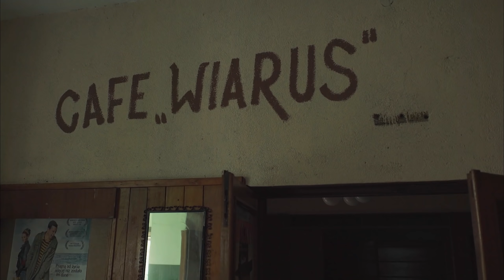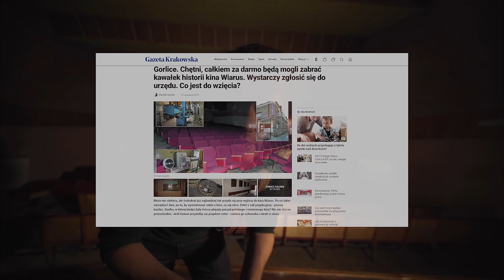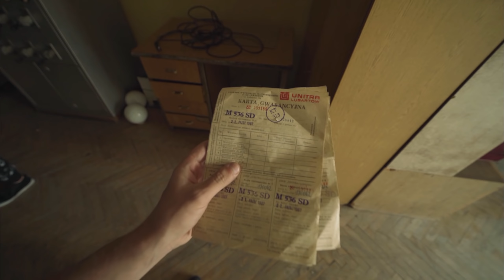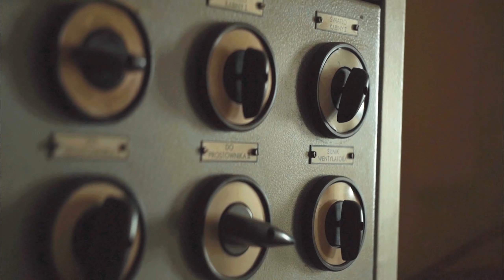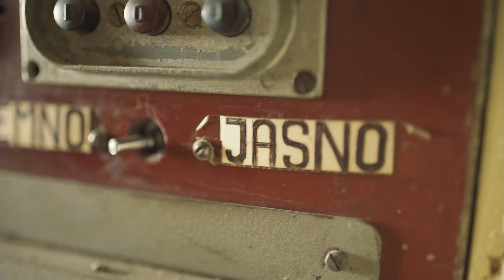ODWIEDZIŁ OPUSTOSZAŁE KINO w Gorlicach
💥Kurs Filmowania i Montażu MÓWI KAMERA

MÓWI KAMERA